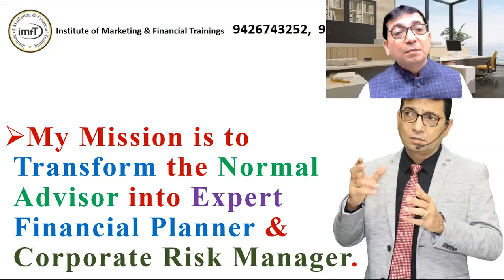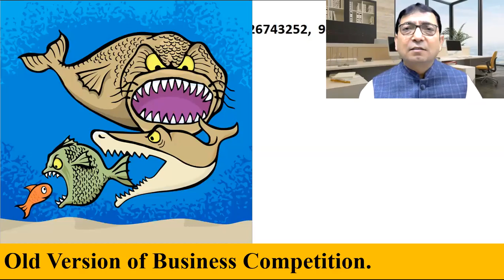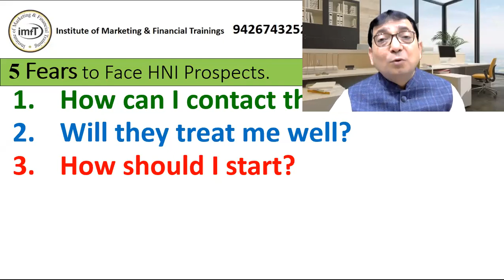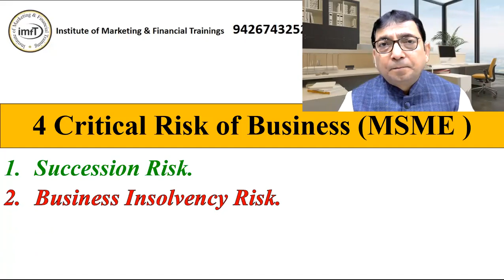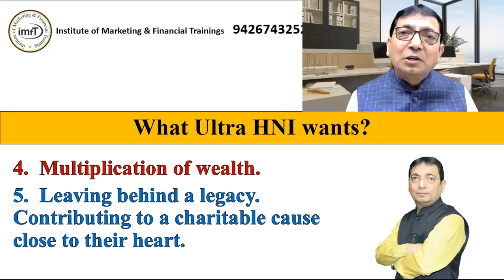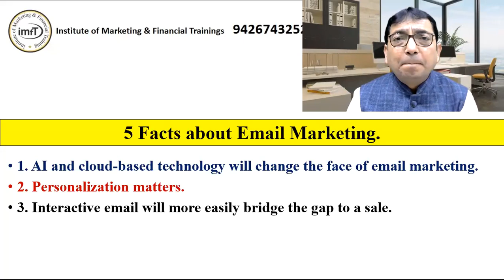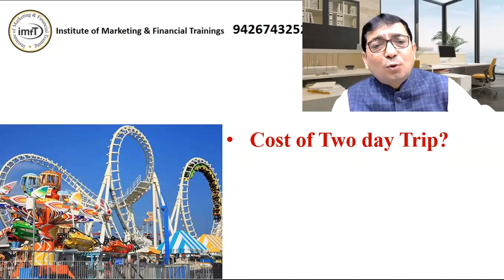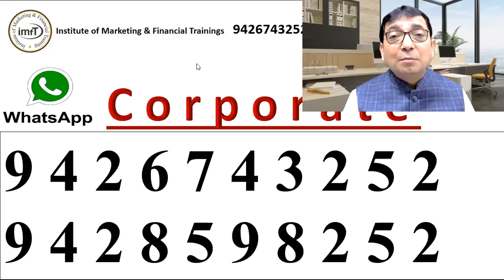E mail ईमेल मार्केटिंग से Businessman को बड़ी Insurance पॉलिसी कैसे बेचें